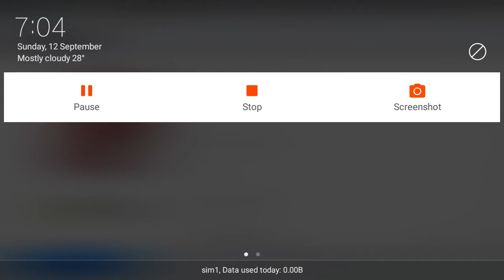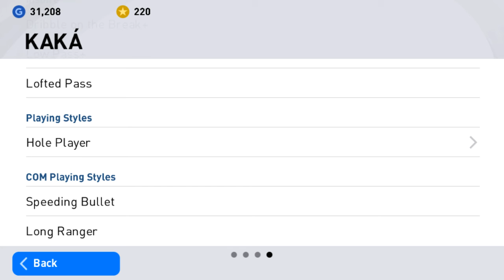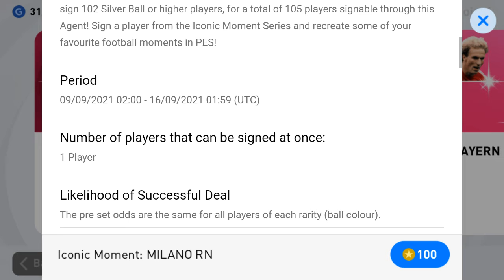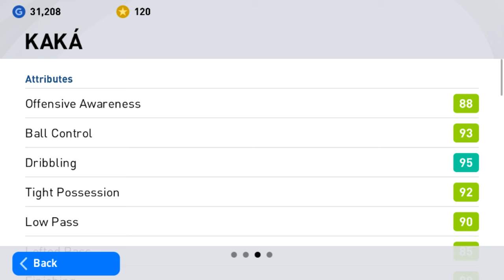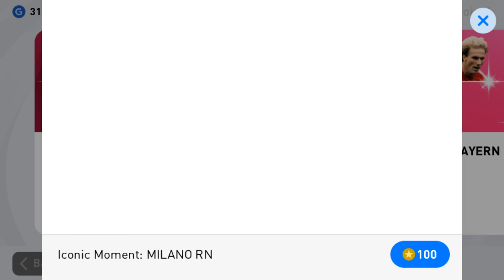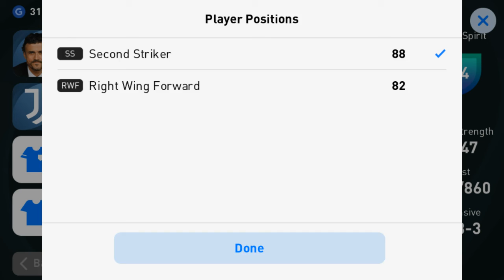Iconic box draw milano Rn poliii by ANT